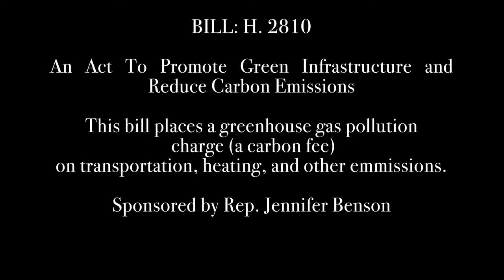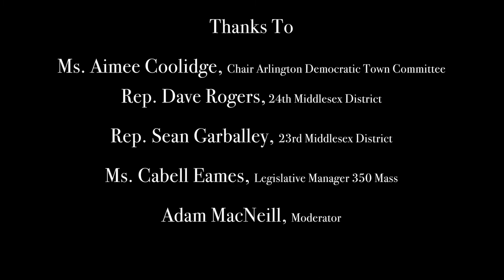Climate Change Legislative Forum - January 14, 2020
Several bills now before the Massachusetts Legislature address the critical issue of climate change. Representative Sean Garballey and Representative Dave Rogers will provide information on proposed legislation promoting renewable energy and lowering carbon emissions caused by transportation. Cabell Eames from Mass Power Forward will discuss how citizen activists are organizing to move legislation through this session. Participants will learn about steps they can take to pass important bills.